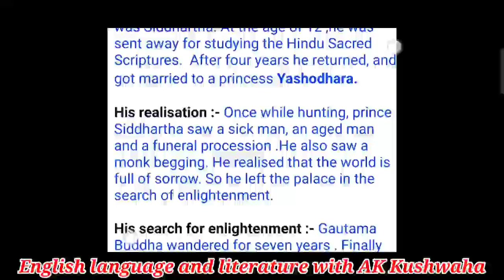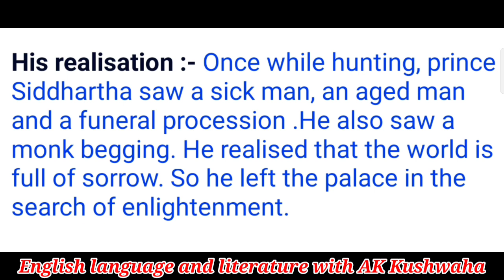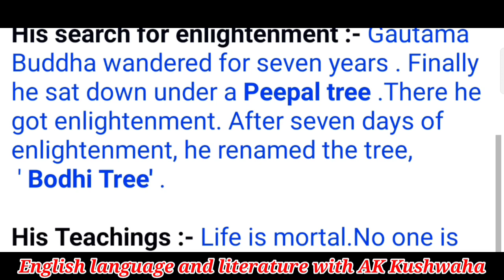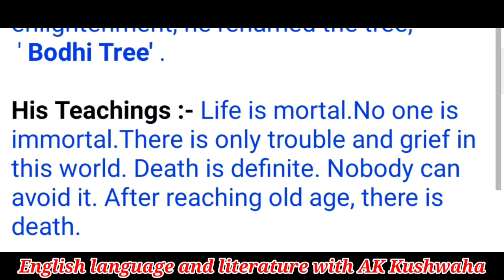Character Sketch of Gautam Buddh ||The Sermon at Benares ||Class:10th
Class :10 ||The Sermon at Benares